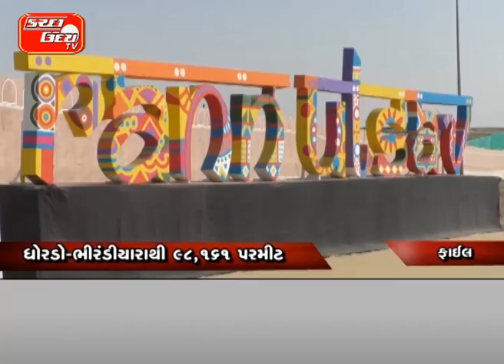રણોત્સવમાં ઉમટ્યા દોઢ લાખ પ્રવાસીઓ એક મહિનામાં શ્વેતરણનો માણ્યો નજારો ધોરડો ભીરંડીયારાથી ૯૮,૧૬૧ પ